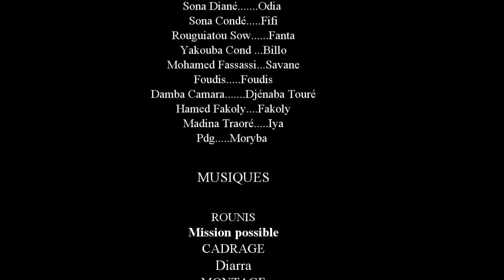LIMENEYABALI 23 VERSION MALINKE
rejoignez la communauté Théatre guinéen en MALINKE de SONA DIANE